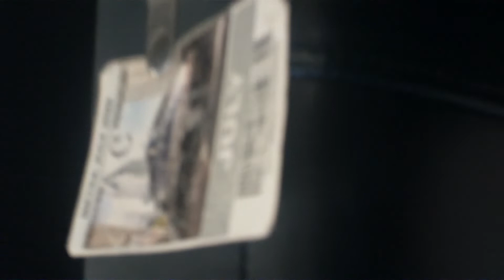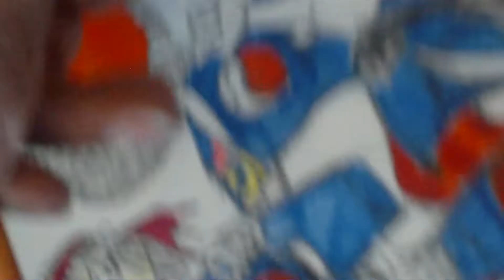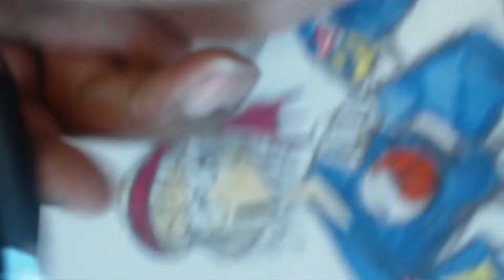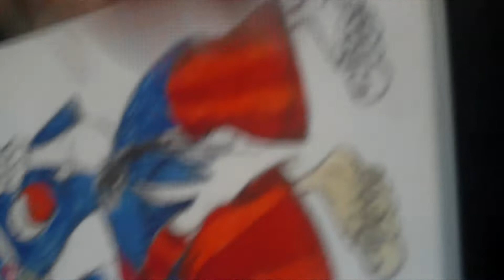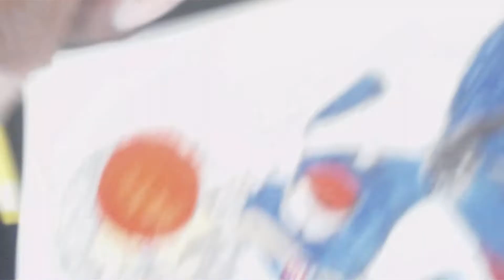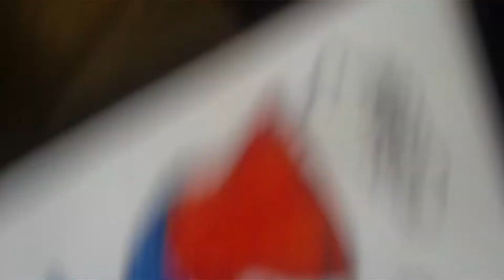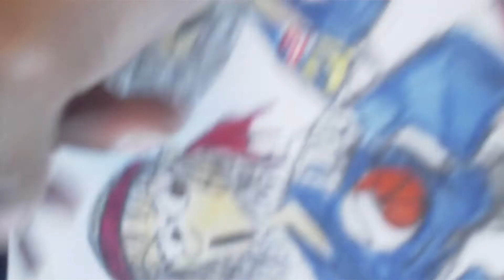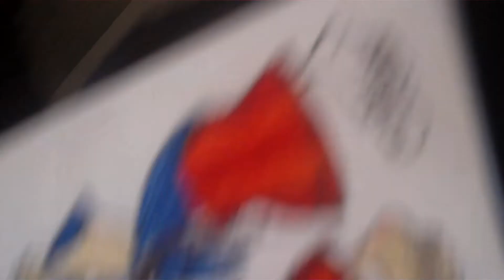"2nd gen DRiBBL3 evening F072222"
Evening commute home from work